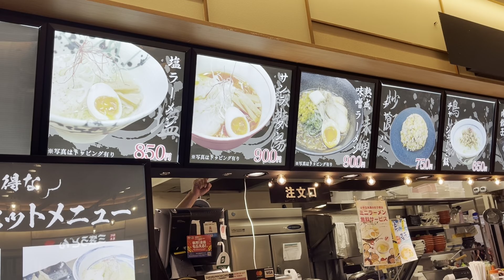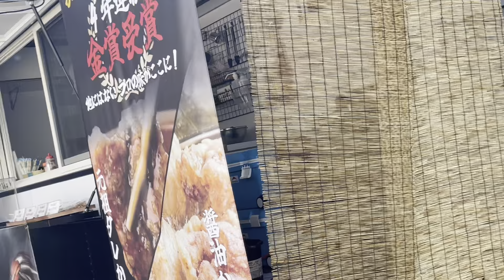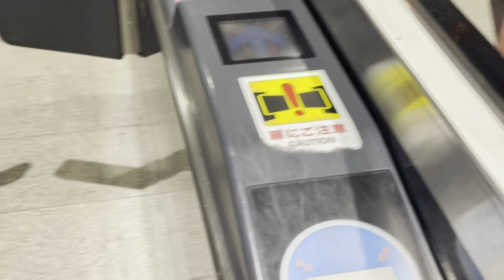Kumamoto Sakuramachi 🇯🇵😱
this place is kumamoto sakuramachi located in kumamoto in japan kumamoto sakuramachi
sakuramachi bus park kyusyu kumamoto kumamoto jyou japan travel vlog beutiful place
popular place kumamoto turiam place kumamoto station japan foods japan nodals @SRjapan486
kumamoto beutiful place
kumamoto turiam place
kumamoto station
熊本城

my fb Razan

tomong1034